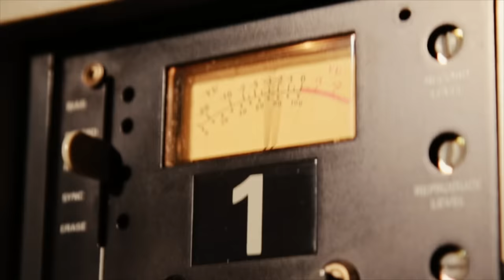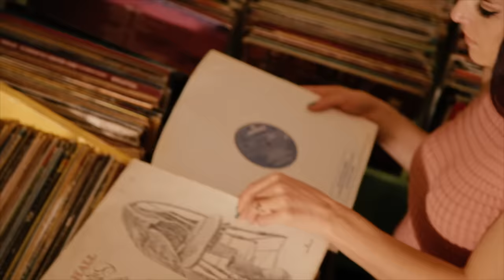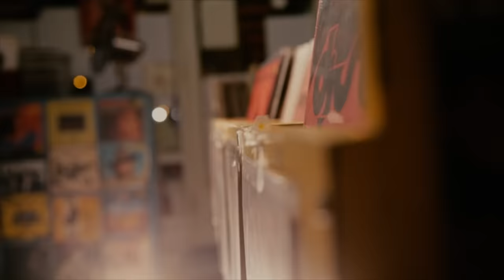Gökçe Kılınçer - Bir Başka Sevgiliyi (Official Video)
GökçeKılınçer’in #‎KalbimdeİziVar albümü tüm dijital platformlarda yayında!

KALBİMDE İZİ VAR (2016 / DOKUZ SEKİZ MÜZİK)

Söz: Hulki Saner
Düzenleme: Bobina, Gökçe Kılınçer
Yönetmen: Hicaz Prodüksiyon

Şarkı Sözleri
Bir başka sevgiliyi
Sevemem sevemem sevemem
Dudakların ne sıcak
Diyemem diyemem diyemem

Şu kalbi başkasına
Veremem veremem veremem
Bir başka sevgiliyi
Sevemem sevemem sevemem

O gül dudaklarını
Öpeyim öpeyim öpeyim
Güzel yanaklarını
Seveyim seveyim seveyim

Şu kalbimi sana ben
Vereyim vereyim vereyim
Bırak sana meleğim
Diyeyim diyeyim diyeyim